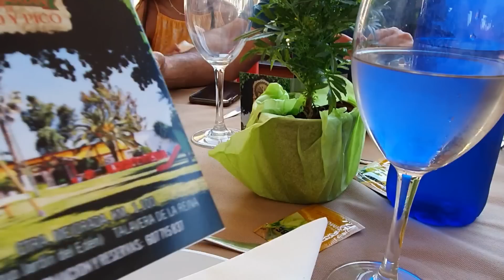N°58.Испания. не хочу плакать, хочу смеяться танцевать. мы забыли запах жизни.вся семья мужа вместе.